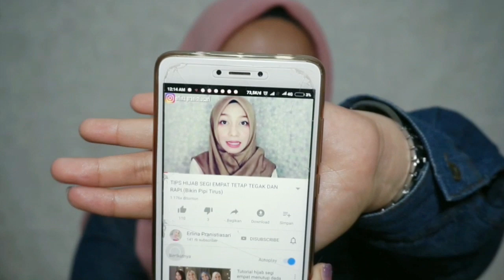TIPS HIJAB TEGAK ANTI LETOY - Ala Erlina Pranistiasari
Suka sebel ga sih guyss ?
Kalo lagi asik asik fotoo ,eh tetibaa ada angin terus bikin hijab letoy
Kalo pake hairspray takut meninggalkan bekas :(

Nah ini aku kasih tips guys ,biar hjijab kamuu ga letoy lati tanpa menggunakan hairspray...

Hope u like this video guys :)

There will be new video on My Youtube Channel Every Tuesday, Thursday , and Saturday
So Stay Tune guys 💋

Jangan lupa ya support channel ini dengan cara